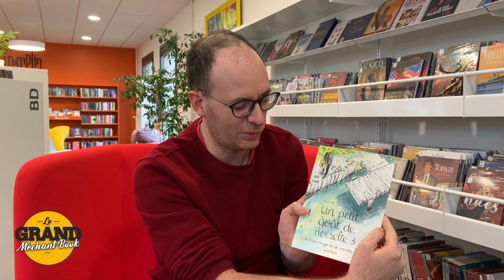Un petit goût de noisette - Grand Méchant Book #87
Dans ce nouvel épisode du Grand Méchant Book, Guillaume nous parle d'amour avec la trilogie "Un petit goût de noisette" signée Vanyda.